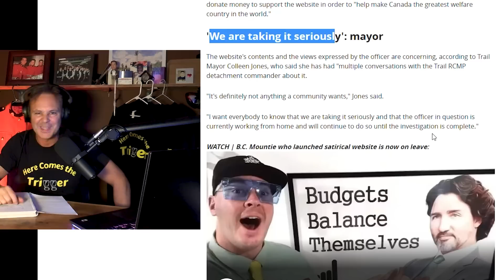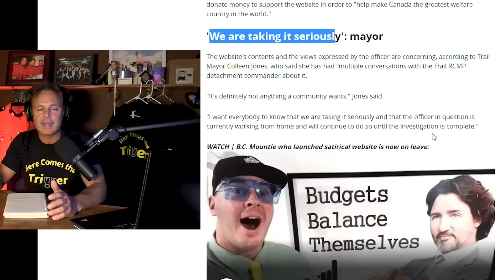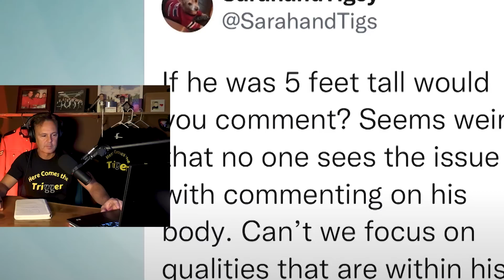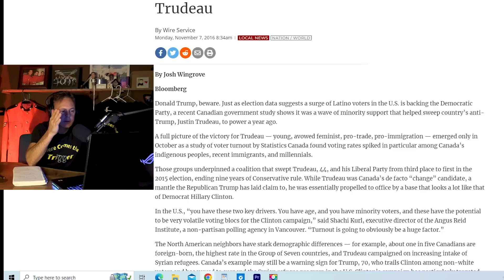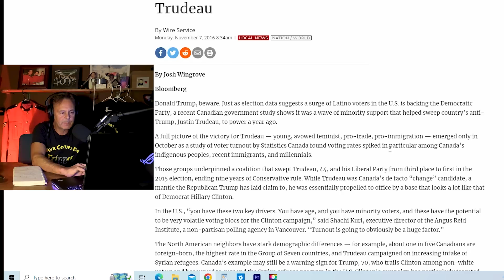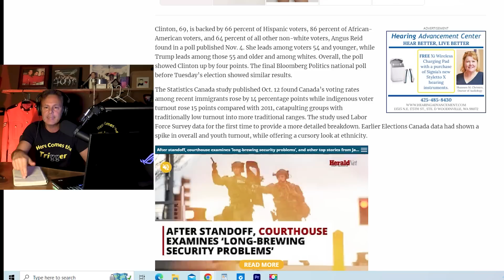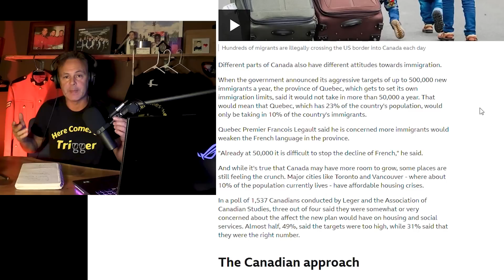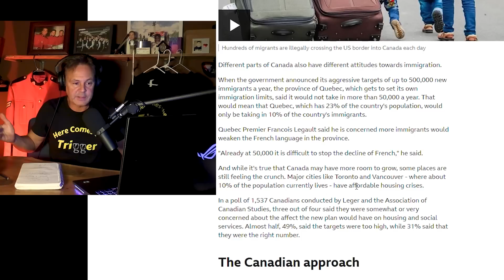Cop Cancelled for DESTROYING Trudeau and Immigration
RCMP officer in Trail is under investigation after starting a website called the Church of Trudeau.  Jody Vance calls the police officer racist for what he said.  Retired police officer gives his opinion.